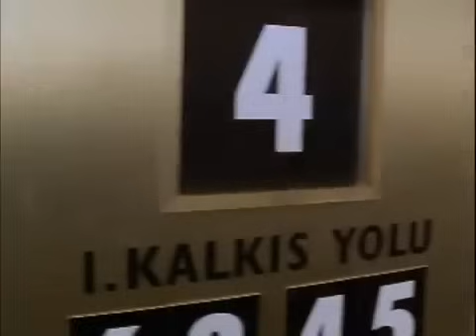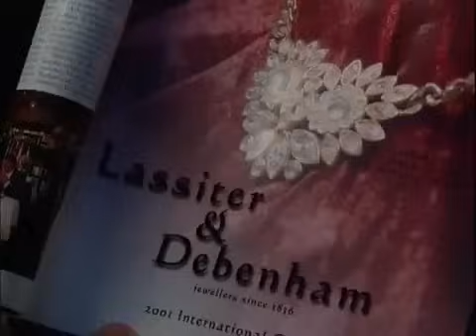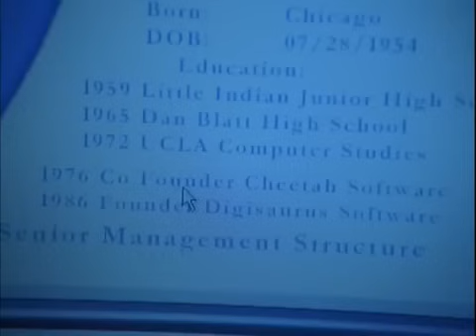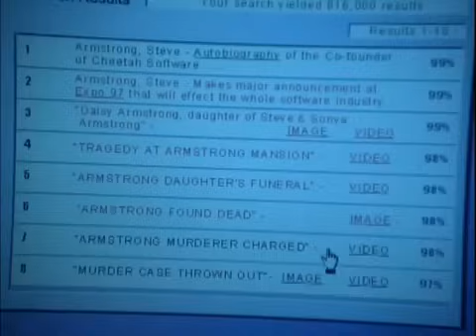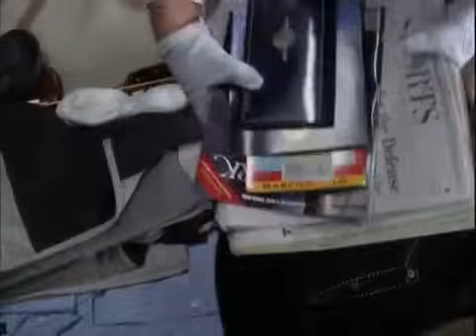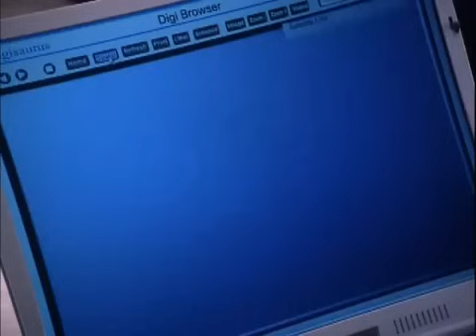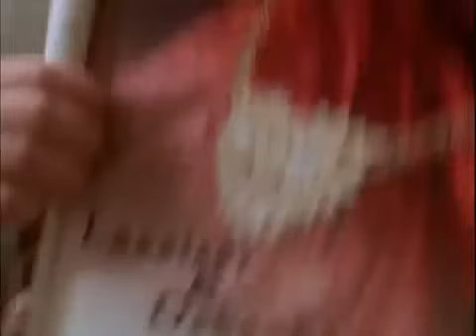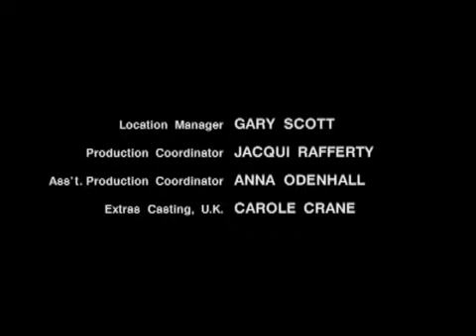Murder On The Orient Express 2001 TV Version